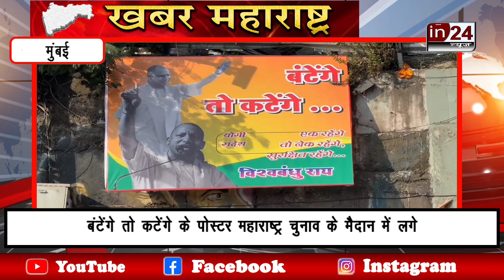Mumbai की सड़कों पर लगे CM योगी के Posters, MVA के नेताओं ने BJP पर कसा तंज | in24news